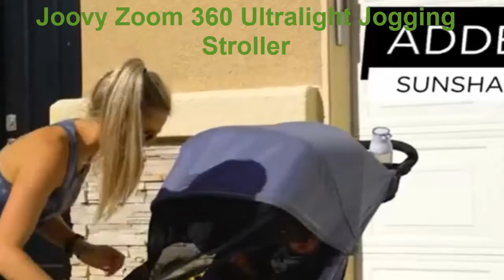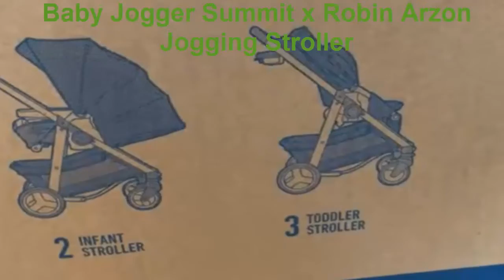Latest Amazon Best Baby Travel Gear | Travel Accessories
Tushbaby - Safety-Certified Hip Seat Baby Carrier

Graco Cradle Me 4 in 1 Baby Carrier

Infantino Flip Advanced 4-in-1 Carrier

Fisher-Price Portable Bassinet and Travel Play Area with Baby Toys

Evenflo Gold SensorSafe Pivot Xpand, Smart Modular Travel System

Chicco KeyFit 35 Infant Car Seat Base

Graco Pack 'n Play Playard Snuggle Suite LX, Pierce

Joovy Zoom 360 Ultralight Jogging Stroller

GRACO SnugFit 35 Elite Infant Car Seat Baby Car Seat

Baby Jogger Summit x Robin Arzon Jogging Stroller